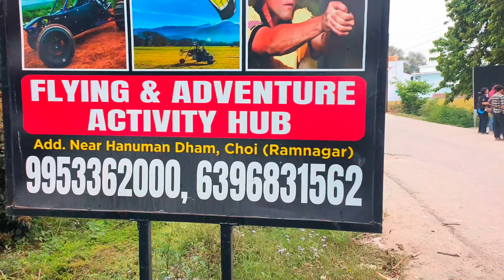Delhi to Jim Corbett | Part 1 | Vlog 8 | Ankit Lall | Travel vlog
Delhi to Jim Corbett | Part 1 | Vlog 8 | Ankit Lall